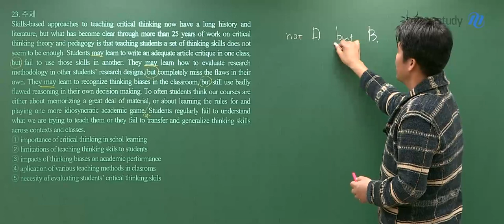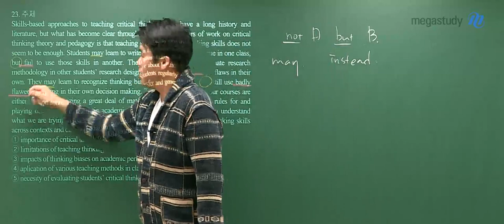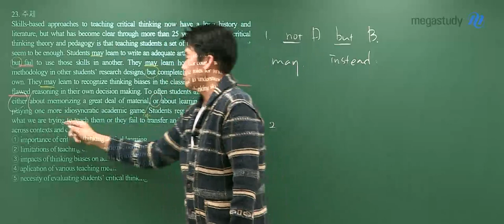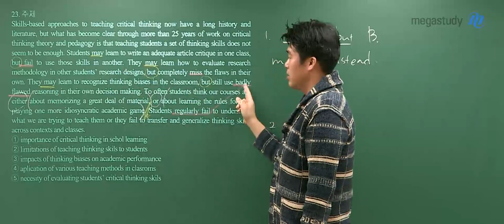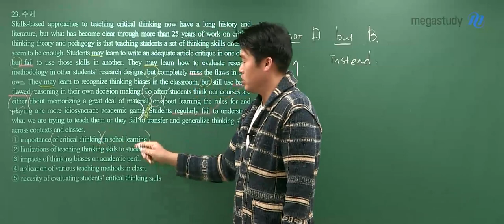[메가스터디] 영어 킹콩쌤 - 2022년 고3 3월 학력평가 영어 해설강의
영어 킹콩쌤의 2022년 고3 3월 학력평가 영어 해설강의입니다.

▶ 킹콩 선생님에 대해 더 알고 싶다면?